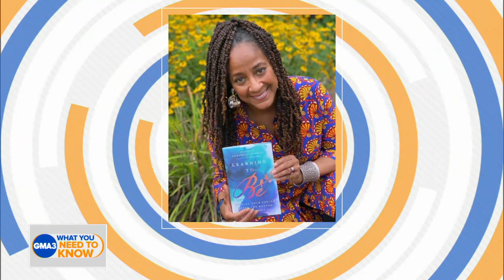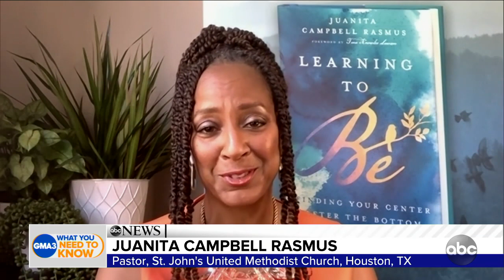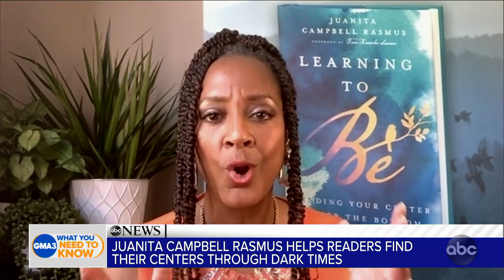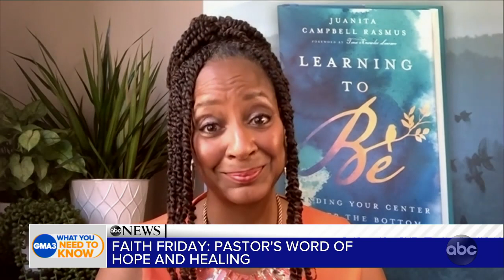How to find your center during dark times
Pastor Juanita Campbell Rasmus shares her words of hope and healing for Faith Friday.